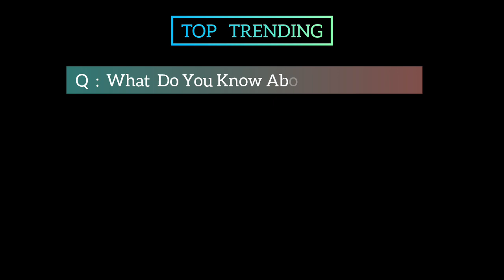The Chris Hemsworth Season 7 Movie | Official Trailer | Top Trending